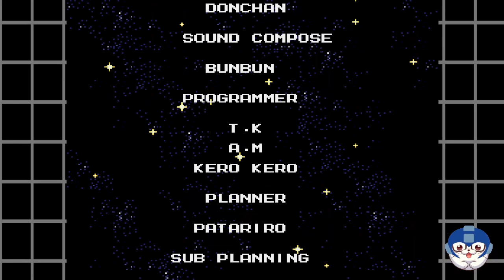Mega Man 3 Mega Man: The Wily Wars Full Playthrough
Just watch it at your leisure!
Do whatever I'm just doing a playthrough for my channel!